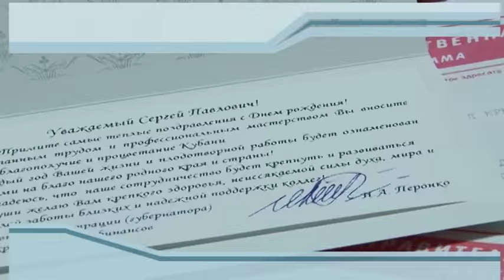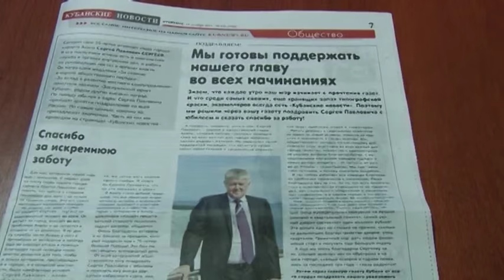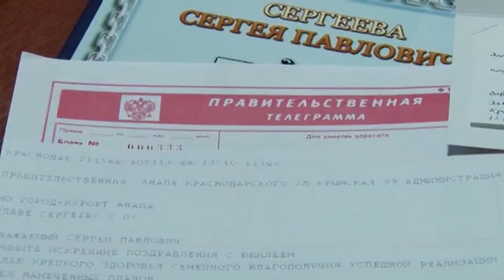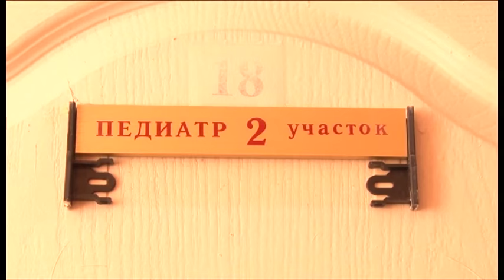Новости "Анапа Регион" от 13 октября 2015 года